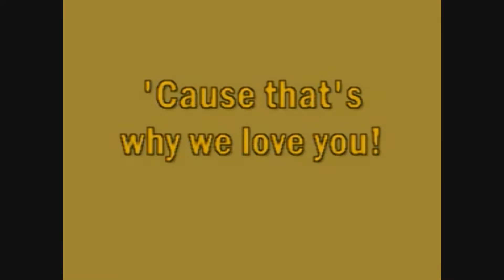Happy B-Day Demi (Videoantwort zu Selmiley10)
Ich habs nochmal in HD hochgeladen!